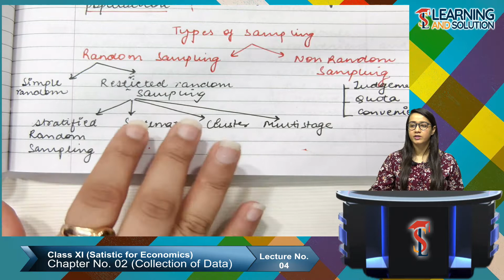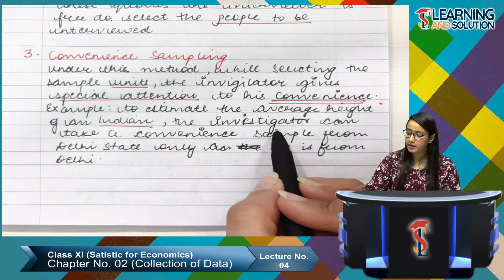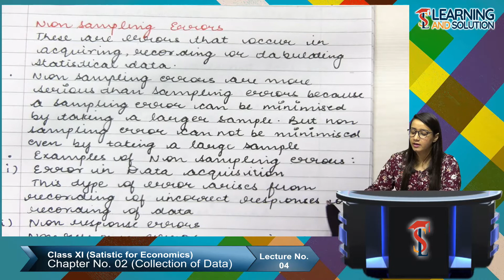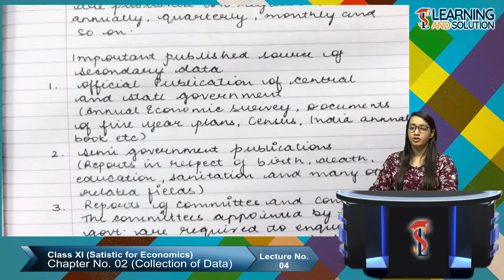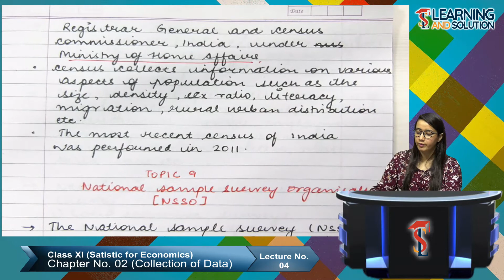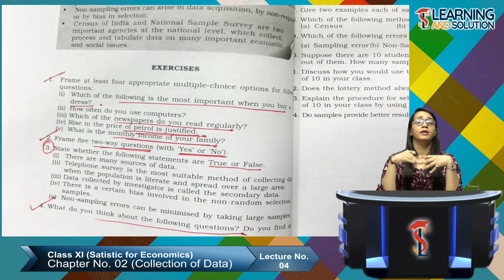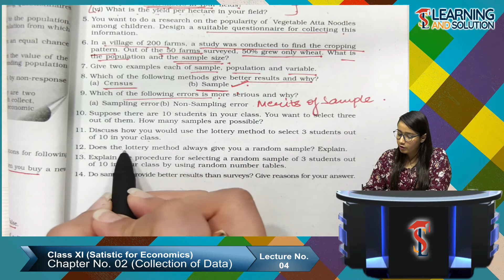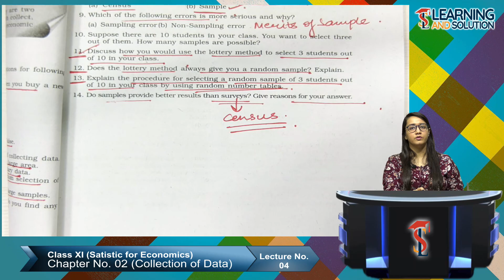Class XI - Statistics || Chapter 2 || Lecture 4 || Collection of data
Class XI Statistic For Economics Book Chapter 2 Collection of data Explanation.

Also See our website for full course of Class XI